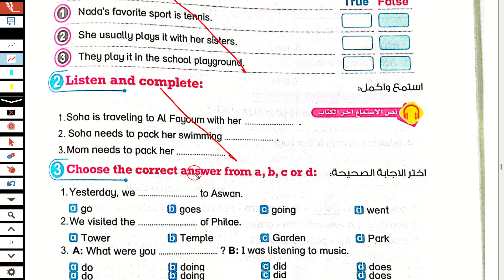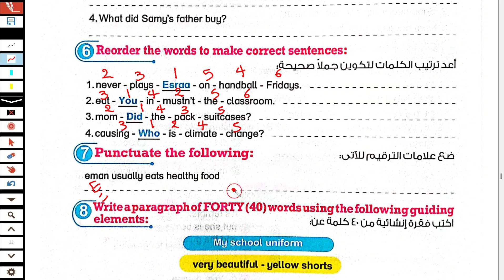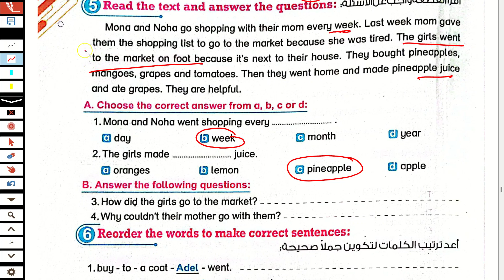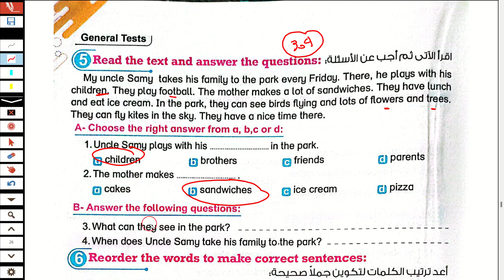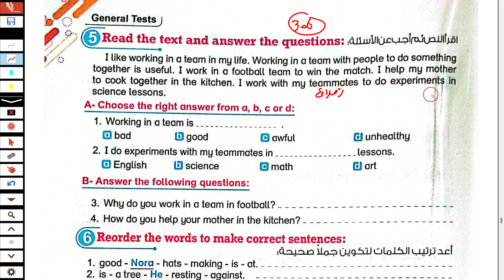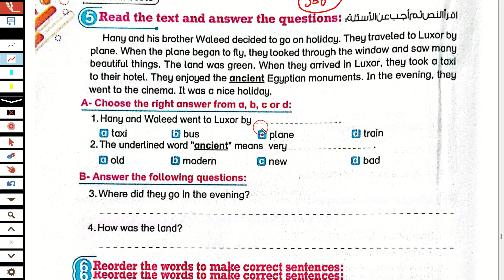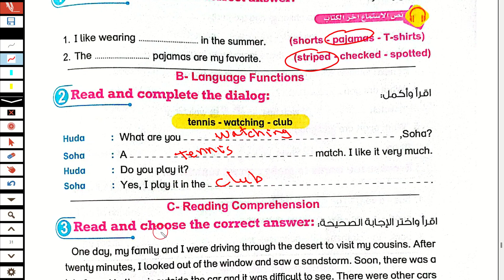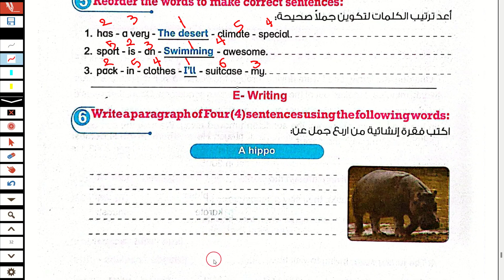حل امتحانات المحافظات كتاب بت باي بت انجليزى الصف الخامس الابتدائى ترم اول 2024 الصفحة 299 الى 310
شرح و حل اختبارات وامتحانات المحافظات كتاب بت باي بت انجليزى الصف الخامس الابتدائى ترم اول 2024 الاختبار الحادي عش والثاني عشر والثالث عشر والرابع عشر والخامس عشر والسادس عش والسابع عشر شرح و حل امتحانات المحافظات  مجافظة المنيا وسوهاج واسيوط والبحر الاحمر والسويس  ومحافظات الازهر الشريف كتاب بت باي بت منهج خامسة ابتدائي  من صفحة 299 الى 310 المنهج الجديد انجليزي الترم الاول 2024 حل اسئلة وتدريبات بت باي بت المراجعه النهائية كتاب بت باي بت شرح واجابة امتحانات المحافظات كتاب بت باي بت اختبارات المحافظات خامسة ابتدائي الترم الاول 2024 الصف الخامس الابتدائى 2024  انجليزي خامسة ابتدائي انجليزي 2024 المنهج الجديد كونكت 5 منهج اللغة الانجليزية للصف الخامس الابتدائي الترم الاول 2024
مس هبة رجب انجليزي الصف الخامس الابتدائي الترم الاول 2024

حل اختبارات المراجعة النهائية كتاب بت باي بت الصف الخامس انجليزي الترم الاول 2024
حل اختبارات المحافظات المراجعة النهائية كتاب بت باي بت الصف الخامس انجليزي الترم الاول 2024
انجليزي الصف الخامس ابتدائي المنهج الجديد الترم الاول 2024
منهج الصف الخامس الابتدائي الجديد انجليزي الترم  الاول 2024
انجليزي خامسة ابتدائي المنهج الجديد
منهج سنه خامسة ابتدائي الترم الاول انجليزي 2024
منهج ساتة ابتدائي الجديد انجليزي الترم الاول 2024
منهج خامسة ابتدائي الترم الاول انجليزي
منهج الصف الخامس الابتدائي الترم الاول 2024
انجليزي خامسة ابتدائي الوحده السادسة الترم الاول 2024
منهج اللغة الانجليزية للصف الخامس الابتدائي الترم الاول 2024 منهج كونكت 5 خامسة ابتدائي 2024
كونكت  5  للصف الخامس الابتدائي 2024
انجليزي الترم الاول خامسة ابتدائي 2024
الصف السادس انجليزي حل اختبارات وامتحانات المحافظات كتاب بت باي بت خامسة ابتدائي الترم الاول 2024
حل امتحانات المحافظات من كتاب بت باي بت خامسة ابتدائي انجليزي الترم الاول 2024
حصرياً منهج كونكت 5 الصف الخامس الابتدائي الترم الاول المنهج الجديد 2024
خامسة ابتدائي الترم الاول2024
منهج خامسة ابتدائي المنهج الجديد انجليزي
منهج خامسة ابتدائي انجليزي ترم اول 2024
انجليزي خامسة ابتدائى ترم اول 2024
خامسة ابتدائي انجليزي ترم اول 2024
خامسه ابتدائي انجليزي المنهج الجديد
انجليزي خامسة ابتدائي  2024
شرح منهج خامسة ابتدائي المنهج الجديد انجليزي الترم الاول 2024 خامسه ابتدائي انجليزي 2024 المنهج الجديد كونكت 6 منهج اللغة الانجليزية للصف الخامس الابتدائي الترم الاول 2024
انجليزي خامسة ابتدائي الوحده السادسة الدرس الاول الترم الاول
خامسة ابتدائي ترم اول انجليزي 2024
انجليزي خامسه ابتدائي ترم اول2024
الصف الخامس انجليزي الترم الاول الوحدة السادسة 2024
انجليزي خامسة ابتدائي الترم الاول المنهج الجديد
انجليزي الترم الاول خامسة ابتدائي
انجليزي الترم الاول خامسه ابتدائي
انجليزي الترم الاول خامسةابتدائي
الوحدة الاولي الصف الخامس انجليزي الترم الاول2024
حصرياً منهج كونكت 6 الصف الخامس الابتدائي الترم الاول المنهج الجديد 2024
خامسة ابتدائي الترم الاول 2024
خامسة ابتدائي ترم اول2024
كونكت خامسة الترم الاول2024
منهج كونكت خامسة ابتدائي
خامسة ابتدائى الترم الاول 2024
منهج خامسة ابتدائي انجليزي ترم اول
انجليزي خامسة ابتدائى الترم الاول الوحدة السادسة 2024
2024 انجليزي للصف الخامس الابتدائي الترم الاول 2024
 انجليزى الصف الخامس الابتدائى الترم الاول 2024
ابتدائي انجليزي 2023 خامسة ابتدائي انجليزي الترم الاول 2024
منهج الصف الخامس الابتدائي الجديد الترم الاول
الدراسي الاول منهج الصف الخامس الابتدائي الجديد حل امتحانات المحافظات كتاب بت باي بت 2024
مس هبة رجب الصف الخامس الابتدائي انجليزي 2024                                             مس هبة رجب انجليزي الصف الخامس حل امتحانات المحافظات من كتاب بت باي بت الترم الاول 2024